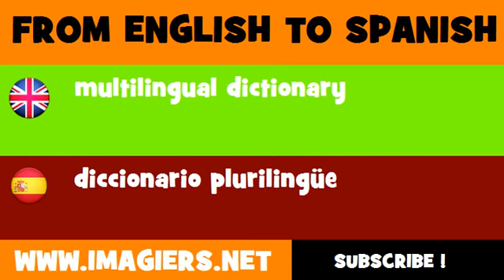FROM ENGLISH TO SPANISH = multilingual dictionary